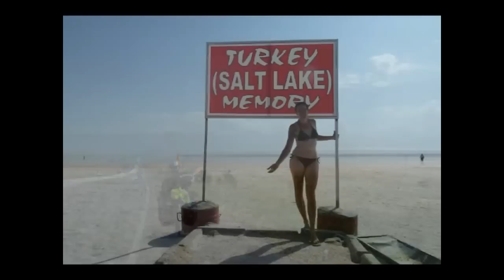360fokbringa.hu - Part 2 - Törökország - Turkey - Türkiye